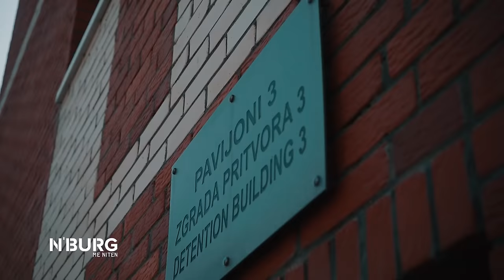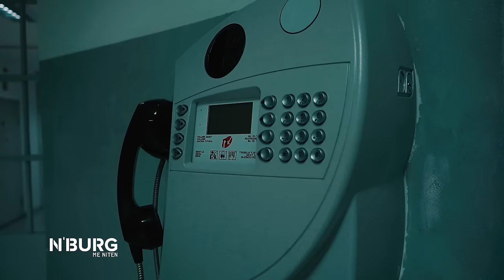N'burg me Niten - Rrefimi i te denuarit me burg te perjetshem!